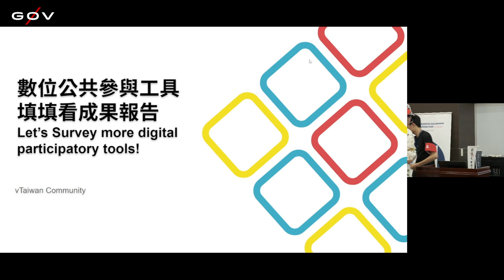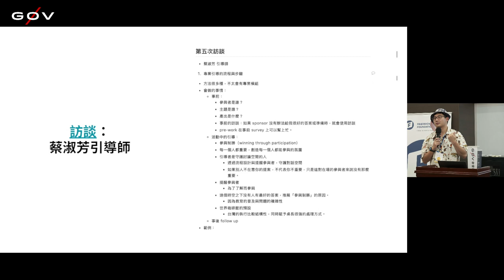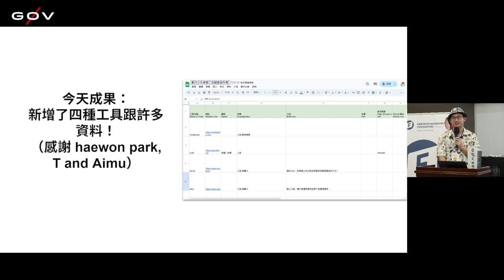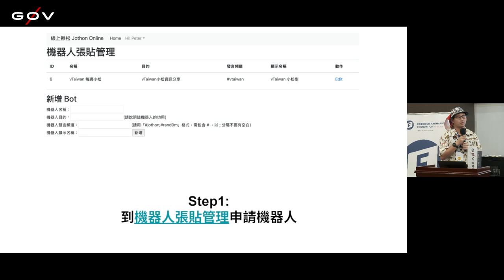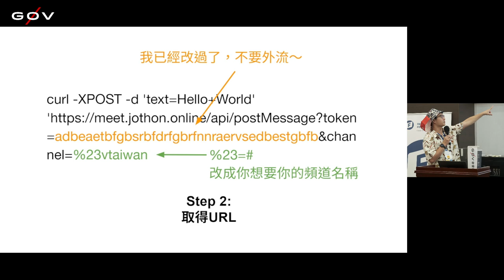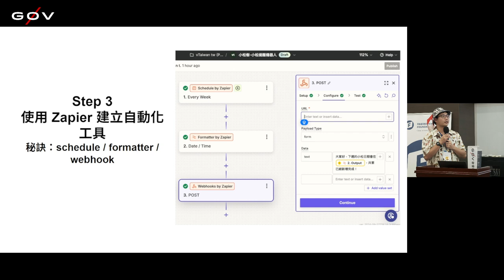g0v tw hackath63n — 成果報告 — vtaiwan ／ Peter — 公民科技園遊會黑客松